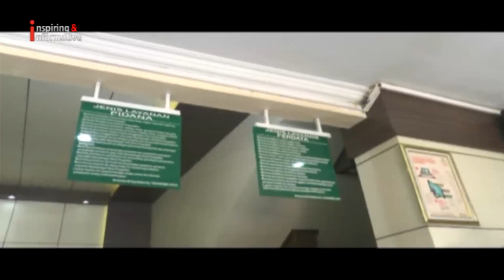Pendaftaran Kasasi Ditolak, Pengacara Protes